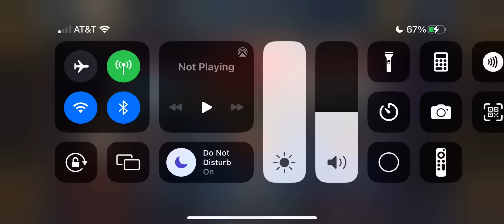500% Medici Shakedown, But I Only Use Fun/Gimmick Teams - Skullgirls Mobile